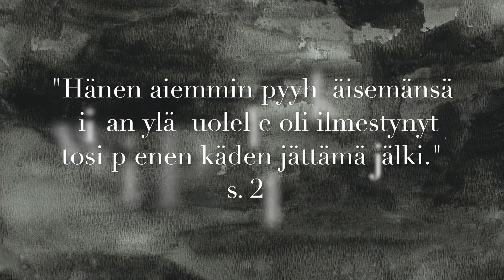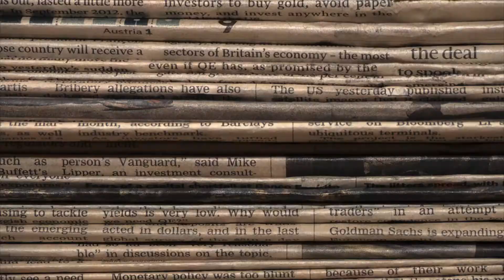Sivupiiri vinkkaa: Kristina Ohlsson – Lasilapset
Sivupiirin traileri Kristina Ohlssonin kirjasta Lasilapset (WSOY, 2018). Kirjan on suomentanut Pekka Marjamäki.

Vatsanpohjaa kutsuttavaa jännitystä ahmimisikäisille! Lasilapset, jännitystrilogian palkintoja rohmunnut avausosa, on älykkäistä dekkareistaan tunnetun Kristina Ohlssonin lastenkirjadebyytti.
Billien ja hänen äitinsä uudessa kodissa tapahtuu kummia. Tuntuu kuin talo yrittäisi pelotella heidät tiehensä. Billie perehtyy kavereidensa Simonan ja Aladdinin kanssa talon historiaan, joka osoittautuukin varsin synkäksi. Mitä enemmän he saavat selville, sen pikemmin Billie haluaa muuttaa pois, ennen kuin mitään kauheaa tapahtuu. Ja sitten eräänä yönä joku tai jokin koputtaa ikkunaan... (Tekstin lähde: WSOY)

Lisätietoja:
Kristina Ohlsson Sivupiirissä,

iMovie-video: Katja Kyllönen
Tunnus: Panu Somerma
Tuotanto: Sivupiiri ja Kirjastokaista – Kirjastot.fi, 2018